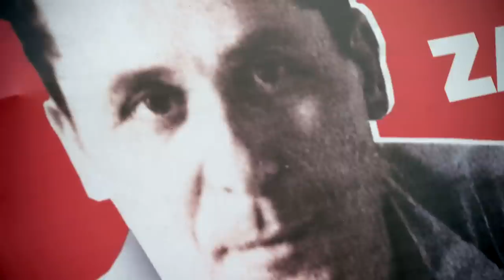Η Ομιλία της Αλ. Παπαρήγα στην εκδήλωση της ΚΕ του ΚΚΕ για τον Ν. Ζαχαριάδη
Σήμερα 1η Αυγούστου συμπληρώθηκαν 50 χρόνια από τον θάνατο του Νίκου Ζαχαριάδη, ΓΓ της ΚΕ του ΚΚΕ. Με αφορμή την σημερινή επέτειο, δημοσιεύουμε σε video την ομιλία που έκανε η Αλέκα Παπαρήγα, μέλος της ΚΕ του ΚΚΕ στην εκδήλωση που πραγματοποίησε πρόσφατα η Κεντρική Επιτροπή του ΚΚΕ για τα 50 χρόνια από το θάνατο του Νίκου Ζαχαριάδη.